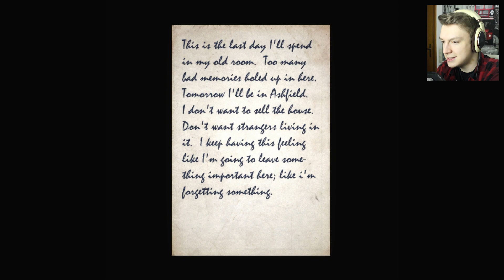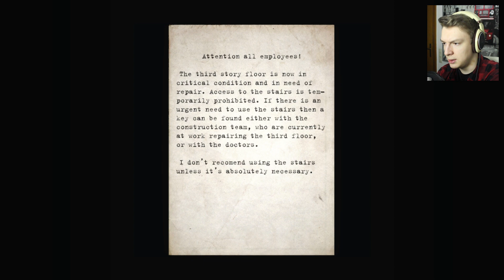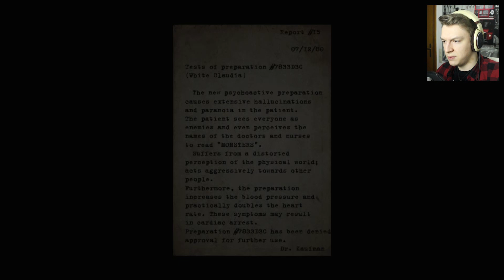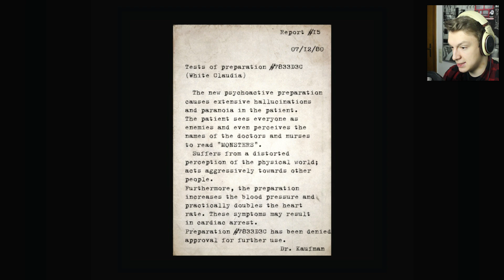ALCHEMILLA ★ SILENT HILL MOD in HALF LIFE 2? - Let's Play [German|FULL-HD]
ALCHEMILLA - So heißt die neue HORROR Mod!